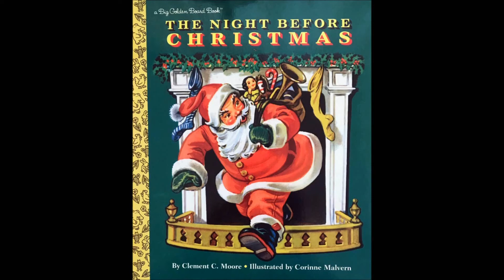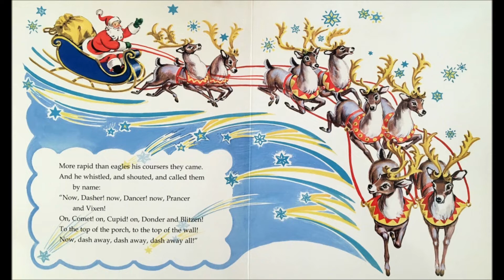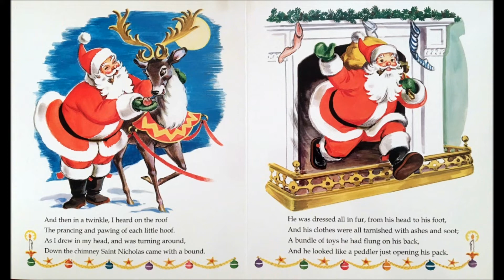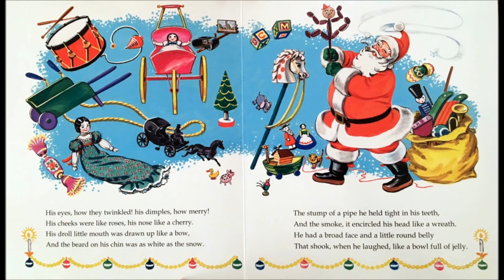The Night Before Christmas read by Papa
Papa reads the Night before Christmas to his grandchildren.